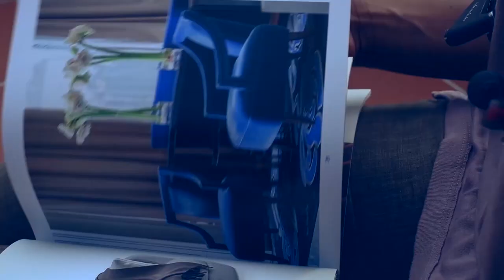SUSU PODCAST EP 11: EMPLOYABILITY & HOW TO CREATE THE CHANGE YOU WANT TO SEE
Joining me on today’s episode is the newly appointed President of the Association of Advertising Agencies of Nigeria (AAAN) Steve Babaeko, an advertising and music executive, founder of X3M Ideas, a Lagos - based digital advertising agency that was listed in 2017 as "one of Nigeria’s fastest-growing communication agencies.

Steve is also the founder & CEO of X3M Music, a record label that has talent such as Nigerian singer-songwriter Simi. He was on the 2018 jury of the New York Advertising Festival where he was a keynote speaker.

He began his career in advertising back in 1995 with MC & A Saatchi & Saatchi, Prima Garnet &, 141 Worldwide, garnishing an impressive 22 years experience before he subsequently left in 2012 to set up X3M Ideas.

Follow STEVE BABA EKO @Stevebabaeko,

SOCIALS:
Instagram Facebook TikTok ⇣ @DemiSamande